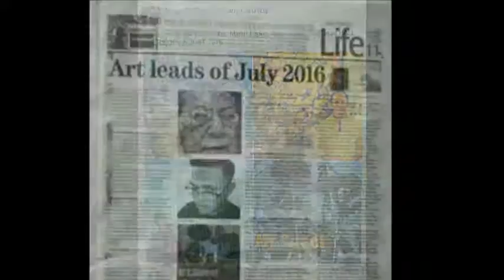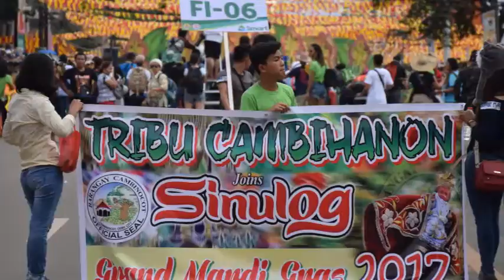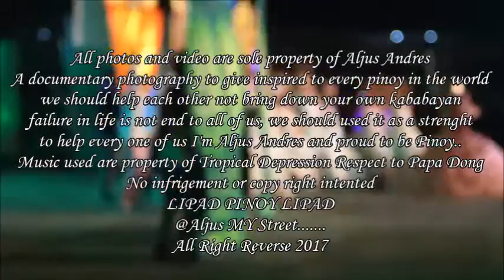My Street LIPAD PINOY LIPAD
Documentary Photography  is a style of photography that provides a straightforward and accurate representation of people, places, objects and events, and is often used in reportage